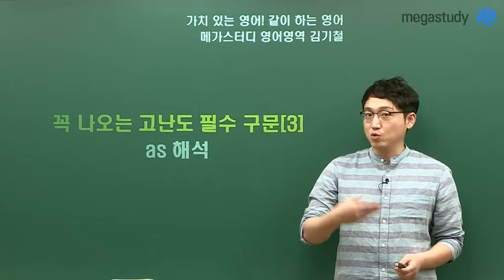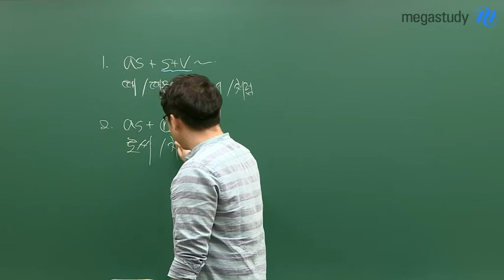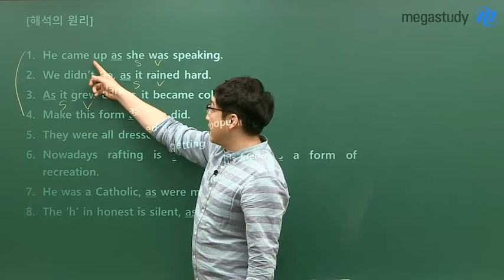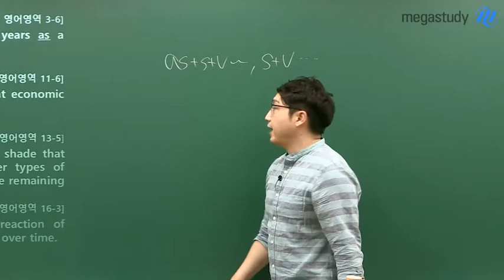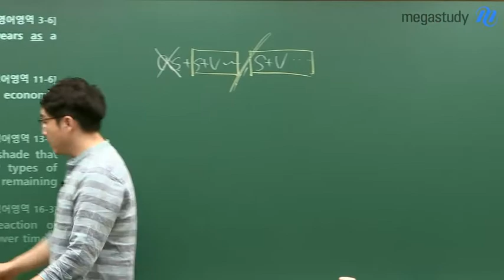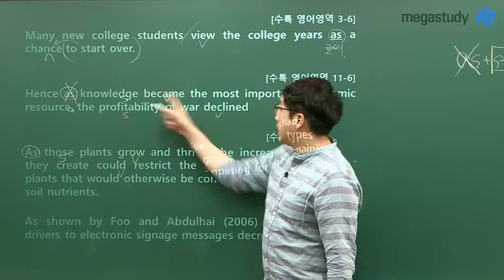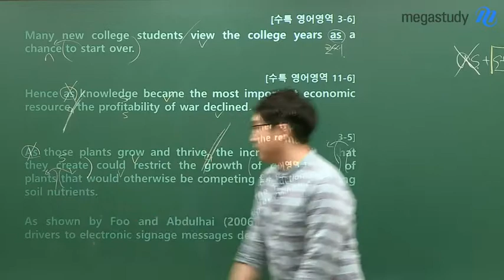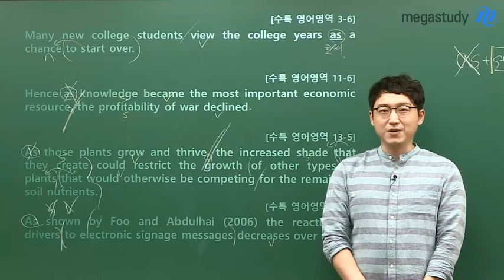[메가스터디] 영어 김기철쌤 - 꼭- 나오는 고난도 필수 구문[3]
꼭- 나오는 고난도 필수 구문[3] - as 해석법

지문 속에 수도 없이 등장하는 as!
많이 보고, 많이 해석해봐도 매번 헷갈리는 as 해석

이젠, 감으로 대충 넘어가지 말고
확실하게 as 해석법을 끝내봅시다!

김기철 선생님이 궁금하다면?
- 합격불변의 법칙 메가스터디